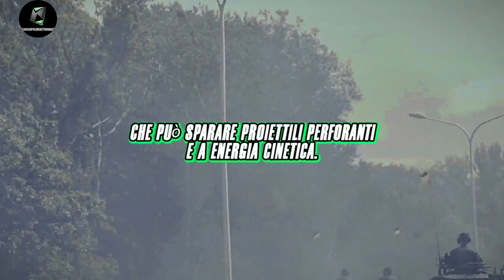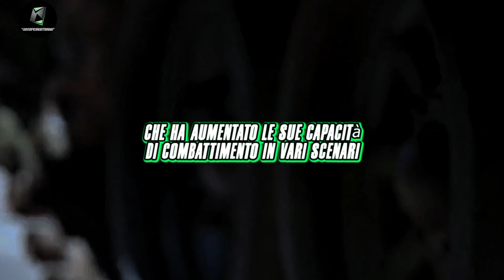I 10 carri armati più forti e resistenti al mondo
Se sei appassionato di mezzi corazzati, questo video fa per te. In questo video ti mostreremo i 10 carri armati che hanno dimostrato di essere i più potenti e resistenti al mondo, grazie alle loro caratteristiche e alle loro operazioni militari. Scoprirai quali sono i carri armati che hanno fatto la storia, quali sono quelli più moderni e sofisticati e quali sono quelli che hanno sfidato i nemici e le difficoltà. Vedrai immagini e video impressionanti di questi mezzi, che hanno una potenza di fuoco, una protezione e una tecnologia incredibili. Ti racconteremo le origini, le evoluzioni e le prestazioni di questi carri armati, che hanno dominato i campi di battaglia in vari scenari. Non perderti questo video coinvolgente e informativo, che ti farà conoscere i carri armati più forti e resistenti al mondo.